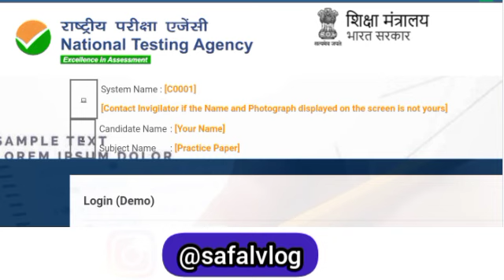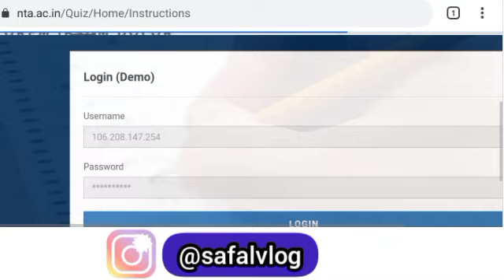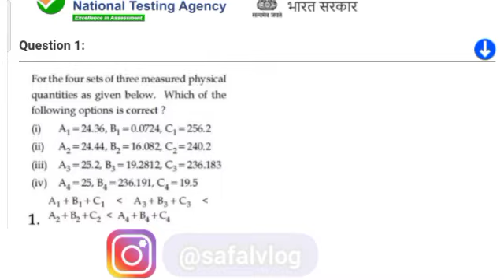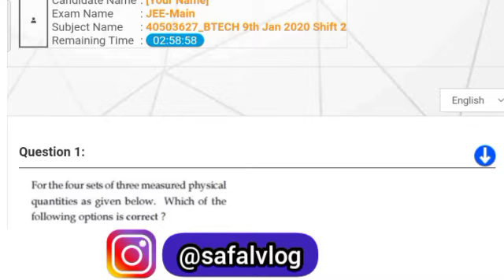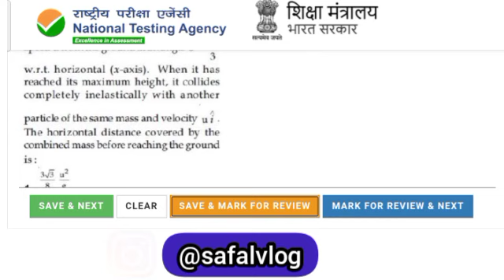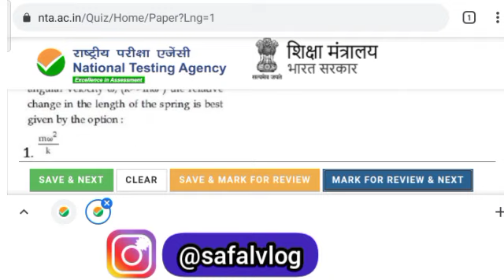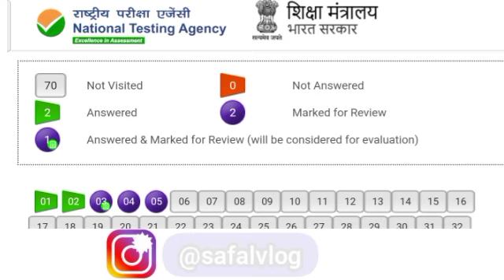upcet online exam kaise hota hai | upsee online exam kaise hota hai | upsee admit card 2021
♦️UPCET ADMIT CARD SELF DECLARATION &